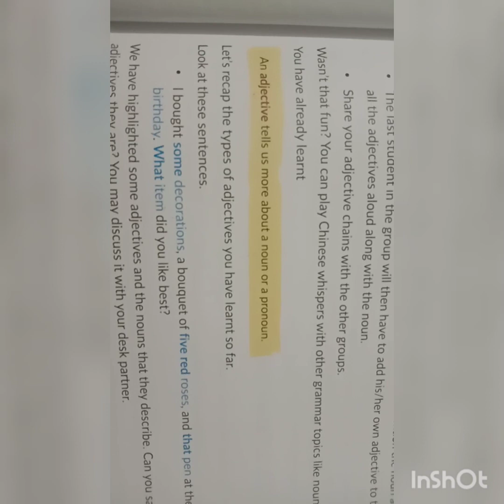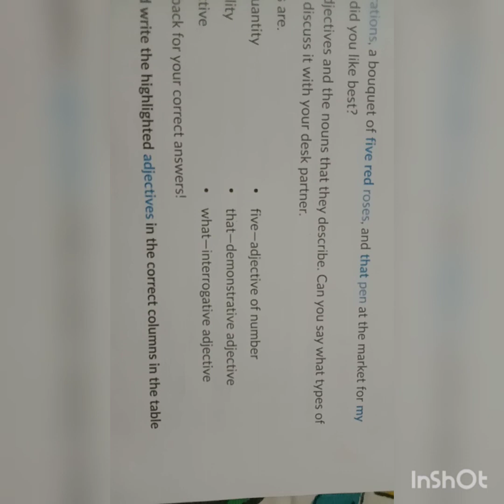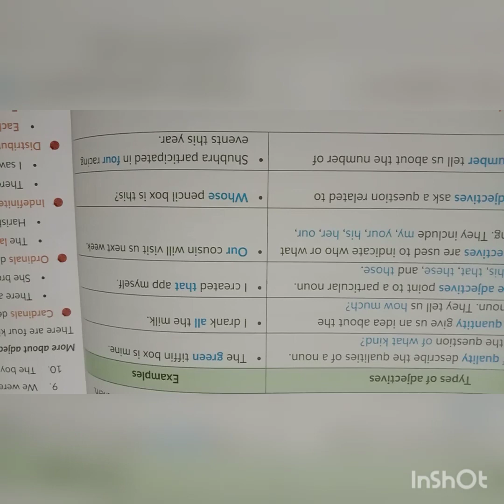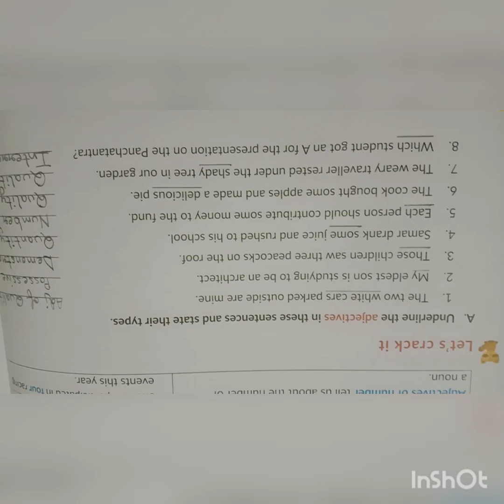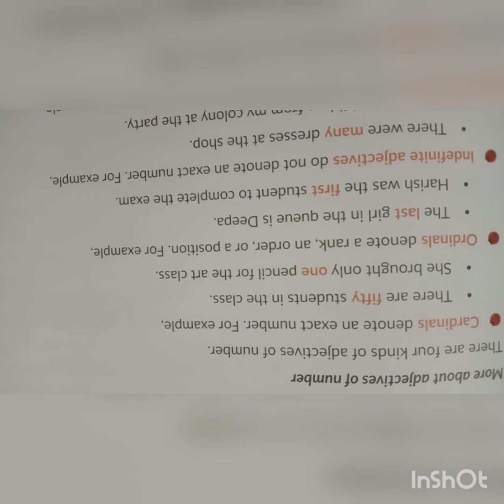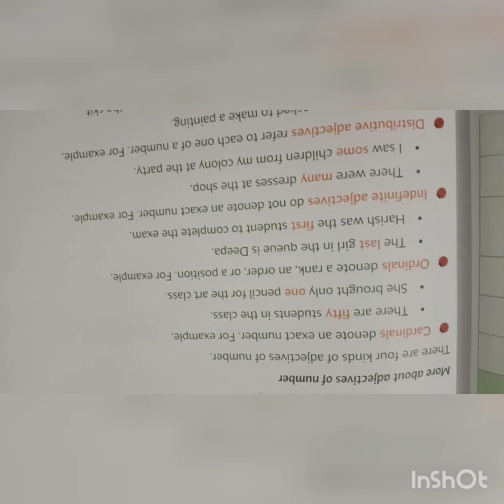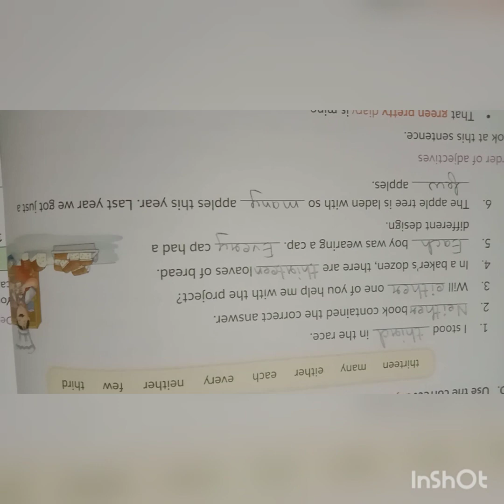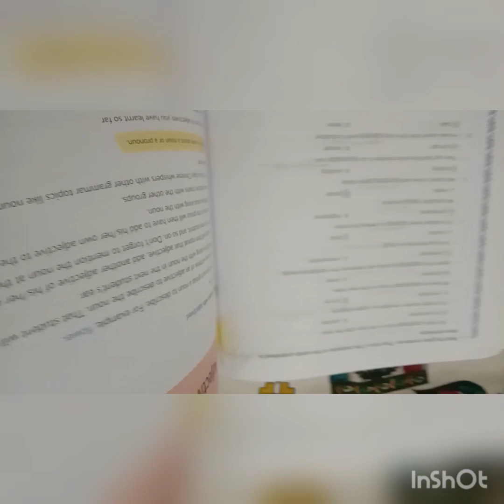Samta ma'am From SPS ( Suraj Public School)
Class 6/English Grammar chapter 3. Adjectives. part 1